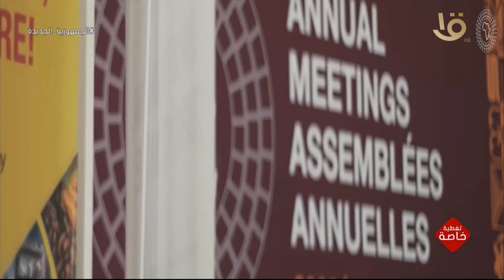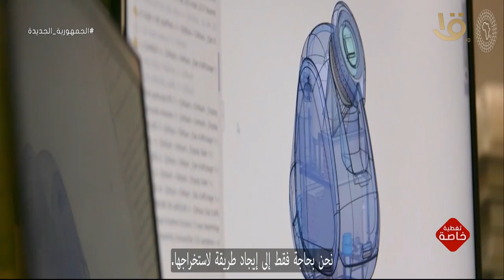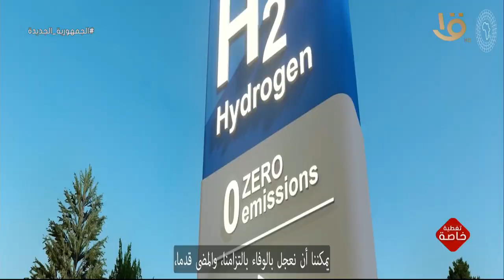تغطية خاصة | فيلم تسجيلي عن أهمية الاقتصاد الأخضر